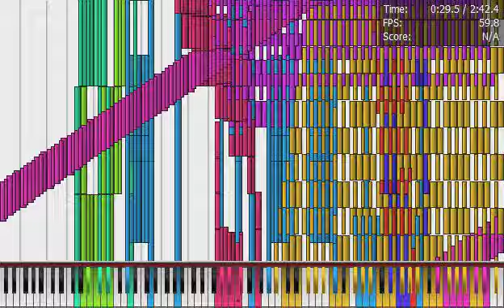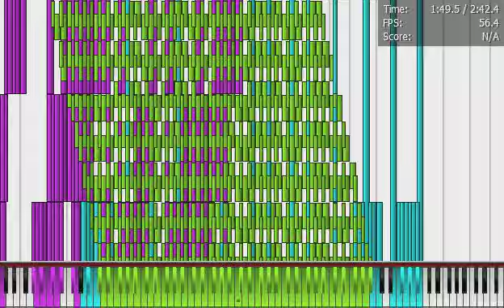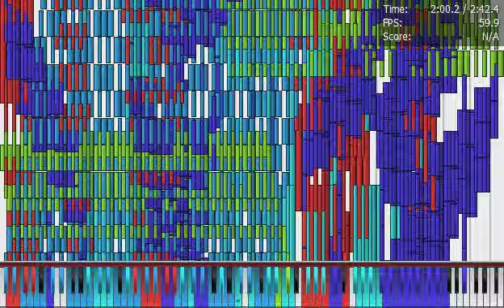[Black MIDI] Cat mario theme song - 456k notes (456,398 exactly)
My second Black MIDI release but this music is bassed from ''Cat mario'' videogame.

♦♦♦Info♦♦♦
Video name: PFA-1.1.0-x86_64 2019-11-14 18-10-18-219.avi

Editor:

Recorder: Bandicam unregistered (This bandicam is the old version)

♦♦♦MIDI Info♦♦♦

MIDI Filename: Cat mario theme song - Blacked by Master Gamer YT.mid

Notes: 456,398

Synth: OmniMIDI

Soundfont: piano roland rd-1000 v2 no thump.sf2 (You can found this soundfont on the Carlos S.M's Google drive)

MIDI Player: PFA x86_64 (MOD)

Permission to modify my MIDI: You can modify my midi, but remind credit me!

Bye!